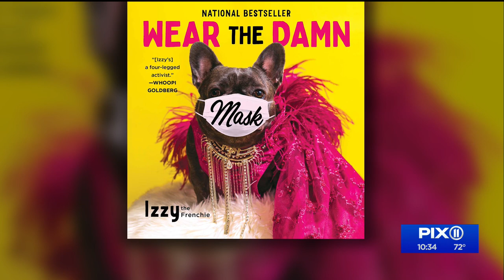Izzy the Frenchie and her dads talk about their Olympic connection that's gone viral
Every triumph and tribulation at the Olympics has a back story.
For gold medal Olympic diver Tom Daley, the back story involves some yarn and a dog.  Following his win in Tokyo, Daley was seen on the sidelines with his eyes *not* on the pool, put on his knitting needles.  What frock, exactly, was Mr. Daley making?
For that we turn to our next guest, one of our favorite canines in the lower 48, Izzy the Frenchie and her dads Dr. Rick Hendrix and Shane Jordan. They're filling us in on their connection to the Olympic athlete, where Izzy will be wearing this jumper, and the latest on this canine that's one of the world's most beloved dogs.